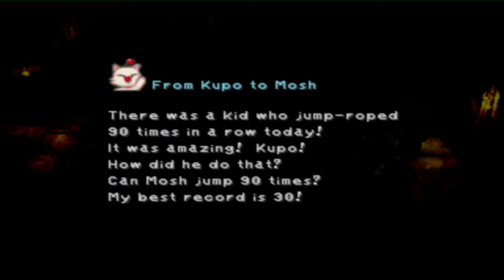Let's Play Final Fantasy IX Part 2 Improvisatie En Een Blauwe Olifant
We vinden de prinses maar komen achter een enorme plottwist. ondertussen is Toweler gespot door de wachters en probeert nu te ontsnappen, allemaal onder het oog van de blauwe olifant wat een koningin moet voorstellen

Links:
Final Fantasy IX Melodies of Life - Cover Wilma